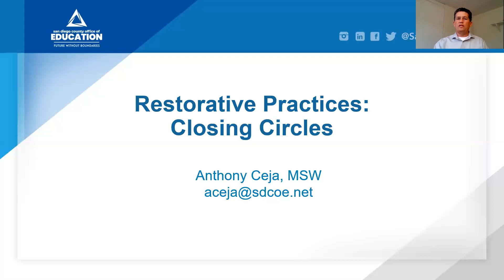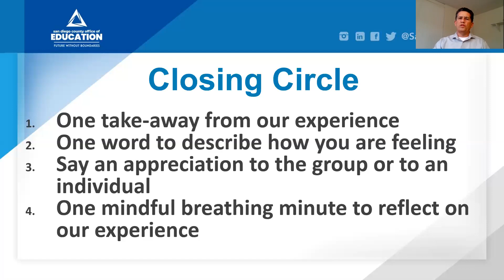Closing Circles - Restorative Practices - Module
For other resources:

San Diego County Office of Education - Restorative Practices Program

San Diego County Office of Education - Whole Child Community Design

Google drive resources